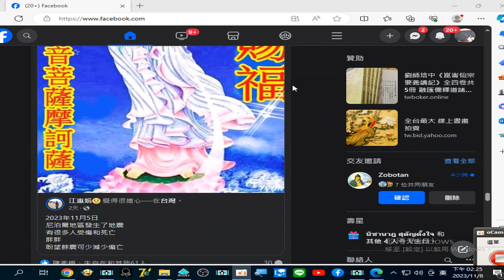錄製 2023 11 08觀世音菩薩像 14 24 53 834